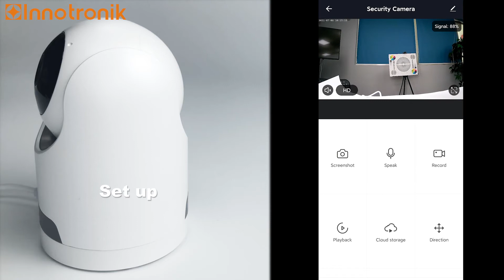【Tuya】Connection: Auto Tracking Camera-Innotronik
Model#PT19;
Auto Tracking, PTZ control, 2 way audio